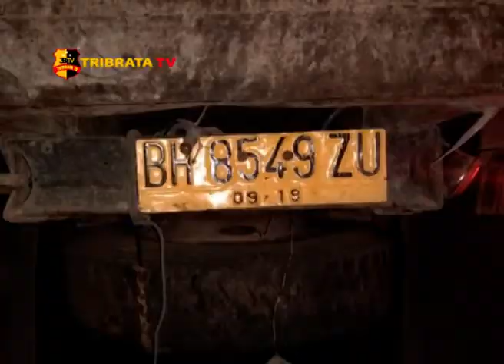AKIBAT BERMUATAN MELEBIHI KAPASITAS, TRUK BAHAYAKAN PENGGUNA JALAN